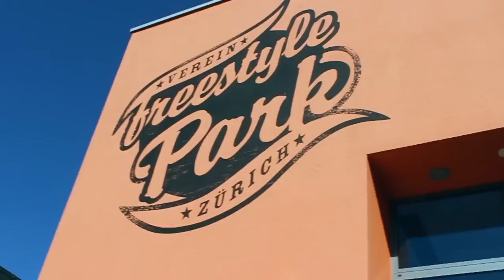Louis Schneider | FSH session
This is our first BMX edit. Filmed in the Freestyle Halle Zürich.
Rider : Louis Schneider @34r @48s Shop (insta: @schneidereider)
Film/Edit : Mätti Angst (insta: @ma_fotoo)
Song : Orie Pierre ft. Avenue - Make it